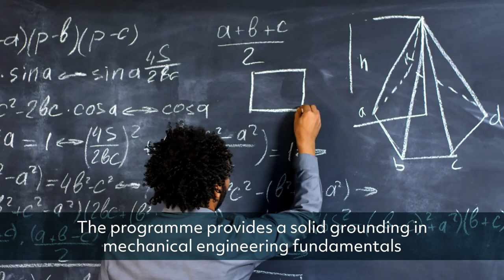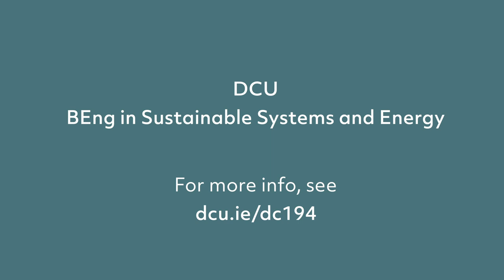DCU BEng in Sustainable Systems and Energy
Do you have a passion for the environment? Planet earth is facing tough new challenges. Engineers have an important role to play in developing solutions to these problems and making our world more sustainable.

We have developed an exciting new course in DCU, the BEng in Sustainable Systems and Energy, to prepare graduates to meet the changing world of sustainability and the growing global challenge of transitioning to zero carbon. It's suitable for individuals who have an interest in energy, who care about the environment and who want to contribute to saving our planet.